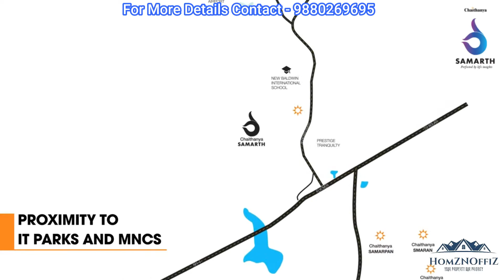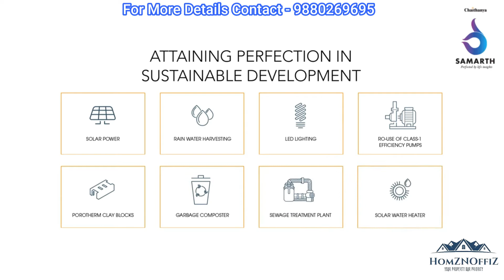Chaithanya Samarth Villas Call @ 9880269695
For some green isn't just another color, but a lifestyle. A way of living that is kinder to the planet. At Samarth this belief has inspired us to create a lush,tropical villa community where nature and innovation walk hand in hand. Where the gift of solar energy lights up our homes and community. Where rainwater harvesting isn't just a slogan, but perfected by science. Where neighbours turn friends over a bicycle ride. At Chaithanya Samarth, it's these valuable intangibles that are at the heart of this one of our kind, limited edition villa community. Perfected by life insights, unique through innovation and green by design. Created for that precious asset called life.